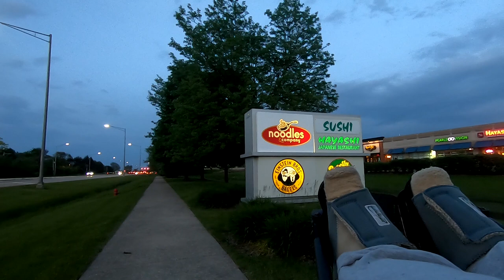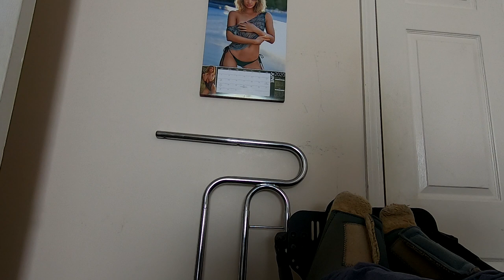POWERCHAIR TRIP 1 FLIPPING THE CHAIR PART 1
DRIVING AROUND IN A POWER WHEEL CHAIR. PART ONE